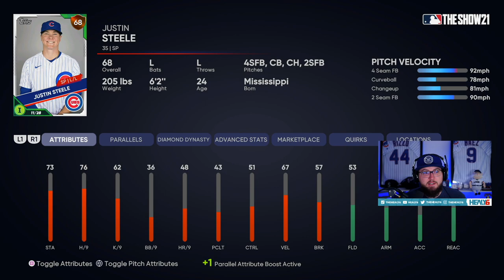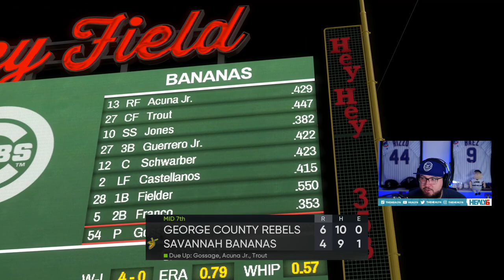Justin Steele Used His 99 Card Against Me and it was NASTY! MLB The Show 21 Diamond Dynasty